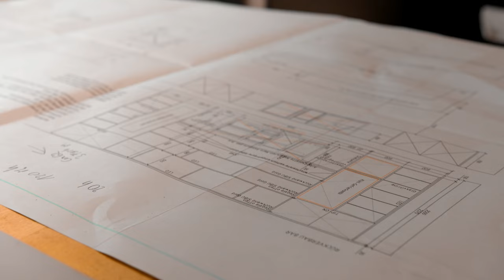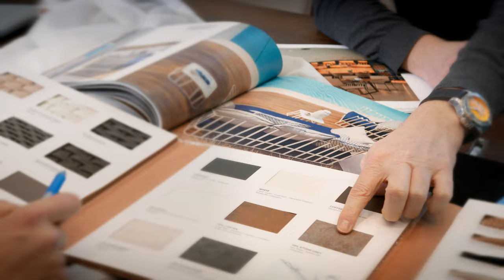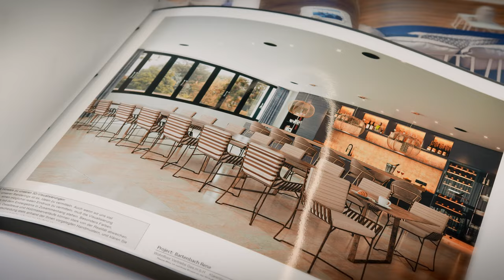Poolhaus Fam. B.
Urlaubsfeeling zu Hause. Bar, Outdoorküche, Möbel & mehr von Wohnfloor Bludenz, Vorarlberg.